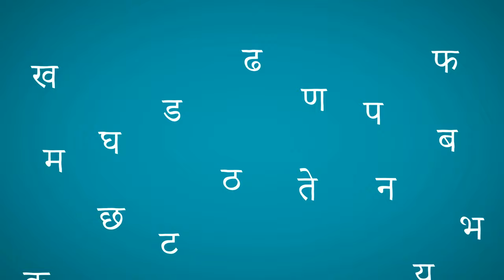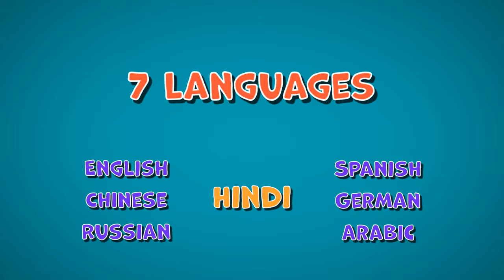Hindi Language | Hindi Language for Kids | Hindi Alphabet | Hindi Letters | Hindi Alphabet Words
Welcome to our video about facts about the Hindi alphabet for kids! In this video, we'll be exploring some interesting facts about the Hindi script and how it is used to write the Hindi language.

The Hindi alphabet is a script used to write the Hindi language, which is spoken by over 500 million people in India and around the world. It is a member of the Indo-Aryan branch of the Indo-European language family, and it is closely related to other languages such as Urdu, Punjabi, and Bengali.

The Hindi alphabet is an abugida, which is a writing system in which each consonant has an inherent vowel. The vowel is indicated by a diacritic, or a mark above or below the consonant. This means that the Hindi alphabet has both consonants and vowels, and each letter represents a syllable rather than a single sound.

The Hindi alphabet is written from left to right, and it is written in the Devanagari script. The Devanagari script is an ancient writing system that is believed to have originated in India around the 4th century CE. It is named after the city of Devanagari, where it is said to have been developed.

The Hindi alphabet has 11 vowels and 33 consonants. It also has a number of special characters and diacritics that are used to represent sounds and grammatical features.

Hindi is the official language of India, and it is one of the two official languages of the Indian government, along with English. It is also one of the 22 scheduled languages of the Republic of India, and it is recognized as a minority language in several countries around the world, including Nepal, Fiji, and South Africa.

We hope that you've enjoyed learning about the Hindi alphabet! It is an interesting and complex writing system that is used to write the beautiful Hindi language.